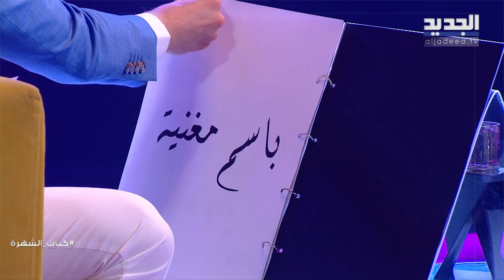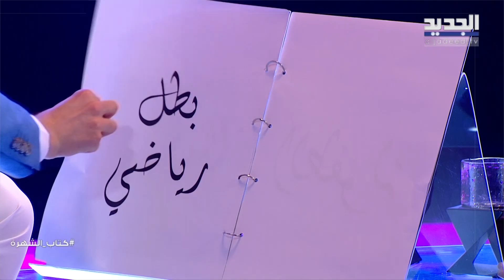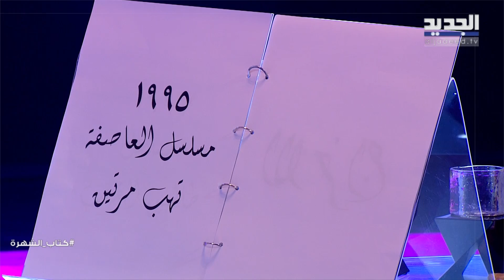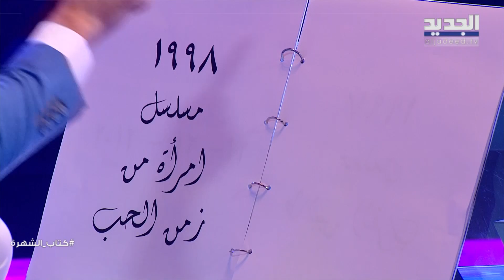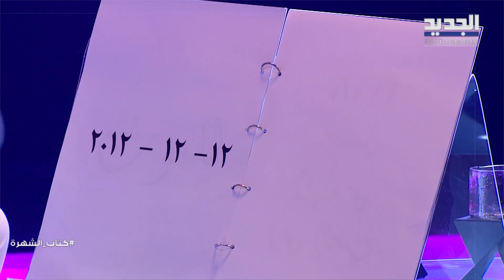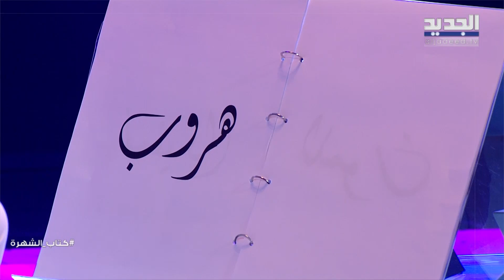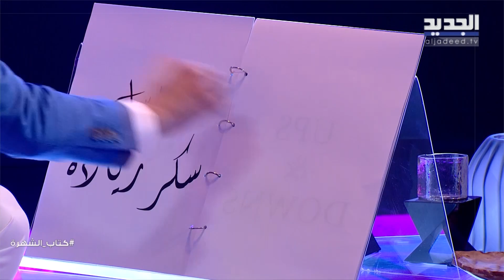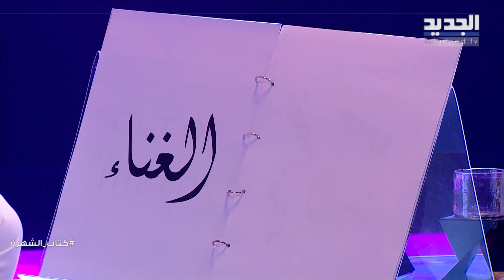باسم مغنية : تزوجت ثلاث مرات وهذه كواليس للموت مع ماغي بو غصن ..تحدث عن الإنجاب وهل انسحب من الحلقة؟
حلّ النجم اللبناني باسم مغنية ضيفاً على برنامج كتاب الشهرة الذي يقدمه الإعلامي علي ياسين أسبوعيا على قناة الجديد.
تحدث باسم مغنية عن الظروف الصعبة التي عاشها في طفولته والذكريات المؤلمة التي ما زال يحملها حتى اليوم، مشيراً إلى أن الحياة في ذلك الوقت كانت أفضل من اليوم.
بكل تأثر تحدث باسم مغنية عن وفاة والده، إذ روى تفاصيل مبكية عن آخر لحظات حياته وآخر لقاء جمعهما، كما تطرق إلى موضوع الإنجاب.
باسم مغنية بتصريح غير متوقع في هذه الحلقة ولماذا قرر عدم التعاون مع المشاهير واختار نانسي عجرم ؟
ماذا قال باسم مغنية عن الدرامة اللبنانية والمصرية وشخصية تيم حسن في الهيبة؟
باسم مغنية يعترف بندمه بسبب هذا التصريح وعن صفعة دانييلا رحمة على مؤخـ ـرتها في للمـ ـوت: شي جديد!!
تابعوا هذه الحلقة من برنامج كتاب الشهرة مع الممثل اللبناني باسم مغنية.

00:00 INTRO
3:44 قصة مضحكة من طفولة باسم مغنية
7:03 والدة باسم كانت أقسى عليه
10:10 ذكريات الطفولة في الملاجئ
12:06 باسم يختار فادي الخطيب
13:54 لماذا اختار نانسي عجرم ؟
17:41 فادي ابراهيم ظلم نفسه
22:00 باسم مغنية في مصر وماذا عن منى زكي؟
24:10  الدراما المصرية فيها احتراف اكتر من الدراما اللبنانية
25:44 علي ياسين يضع باسم مغنية في موقف محرج: انت تزوجت 3 مرات
28:28 الانجاب وباسم مغنية
29:54 موقف طريف جمعه بـ ماغي بو غصن في للموت
37:05 تفاصيل لحظة تلقيه خبر وفاة والده
41:35 تعاونه مع دانييلا رحمة في تانغو
44:05  صفعة دانييلا رحمة
47:07  دور تيم حسن في الهيبة من اضعف ادواره
51:27 متى يعتزل باسم مغنية؟
53:41 موقفه من تعدد الزوجات
56:54 علي ياسين لـ باسم مغنية : كم مرة قالتلك شيرين طلقني؟